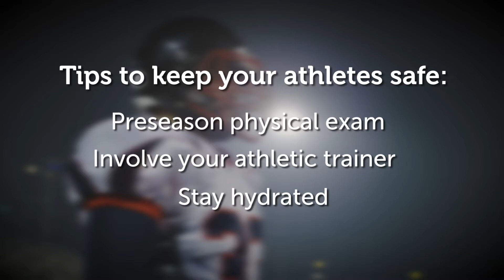Six tips to prepare for fall sports season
Frank Noojin, MD, shares six sports medicine tips for athletes. Follow these tips for a safe and healthy season.